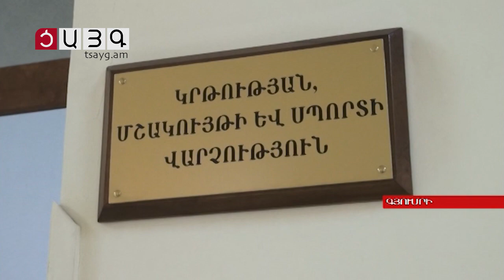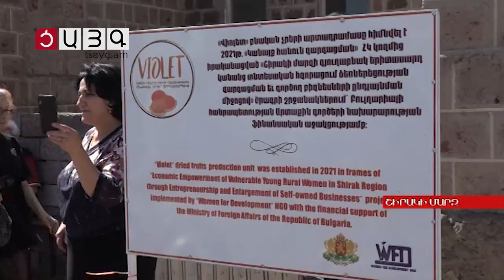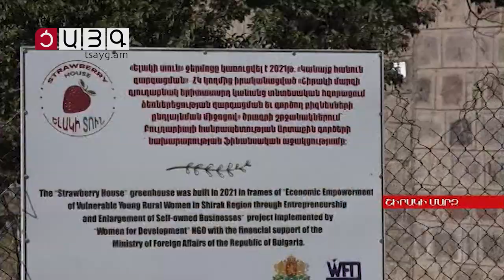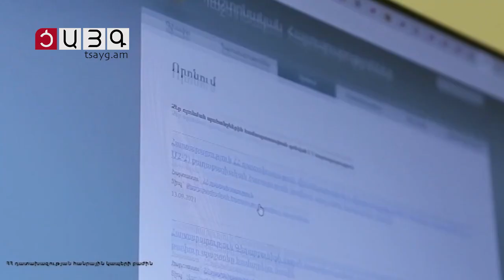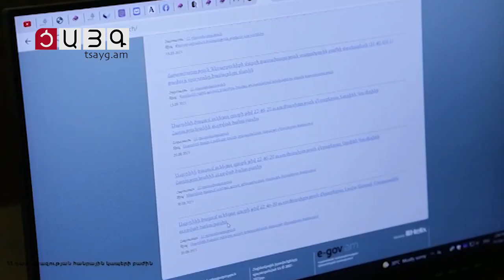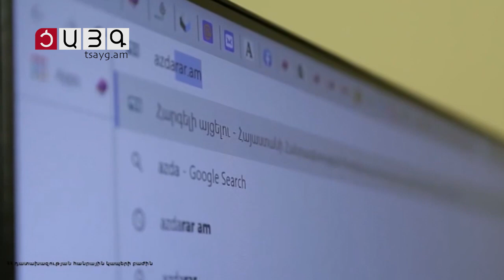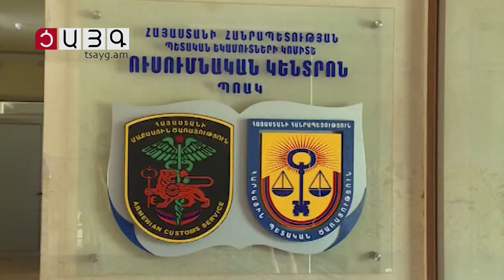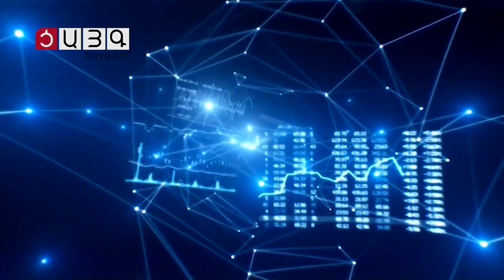«Այսօր» լրատվականի մարզային թողարկում 17.09.2021